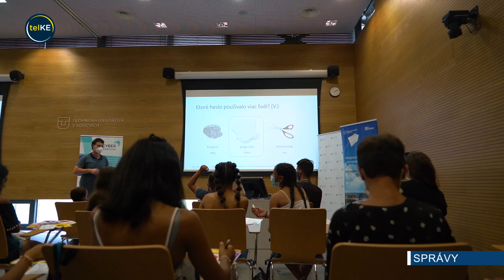Prázdniny trávia zmysluplne - učia sa základom programovania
Naprogramovať si robotické autíčko a zvládnuť s ním rôzne úlohy. To je cieľom letnej STEM academy, na ktorej sa tento rok zúčastnilo 15 detí nielen z Luníka IX.

Úlohou detí počas tohto týždňa je poskladať si vlastné lego autíčko a naprogramovať ho tak aby zvládalo niekoľko úloh.

Akadémia o základoch programovania trvá dokopy 5 dní. Ide o druhý ročník. Niektoré deti tak už majú skúsenosti s programovaním z minulého roku. Najväčším problémom pre nich ale paradoxne nie sú počítače ani technické úlohy.

Zajtra čaká deti záverečný deň akadémie. Počas neho budú medzi sebou súťažiť s autíčkami, ktoré si samé naprogramovali.